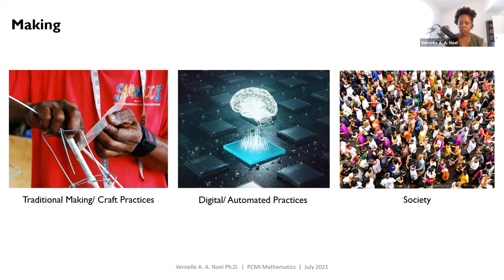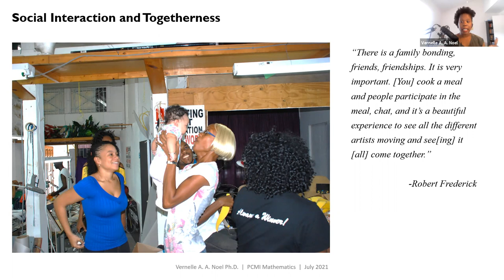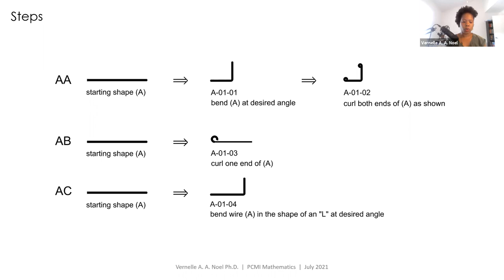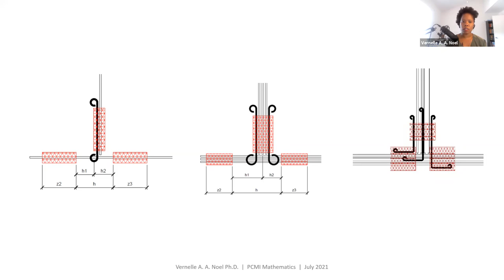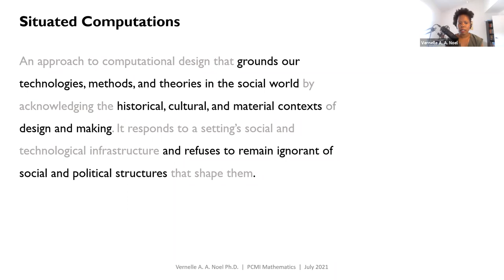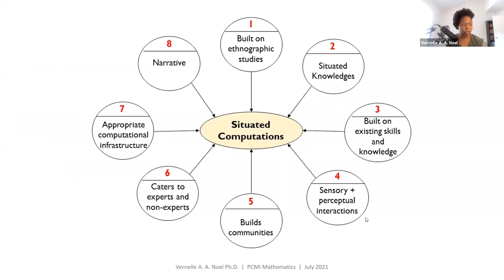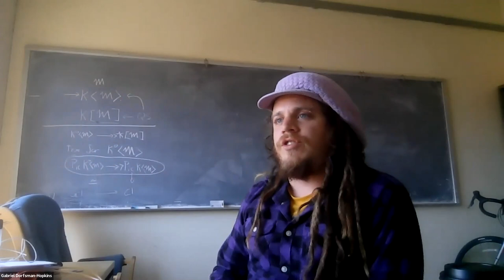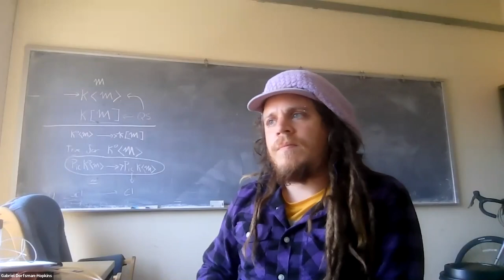The Mathematics of Wirebending - Vernelle Noel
The Illustrating Math program at PCMI Plenary Address

Topic: The Mathematics of Wirebending
Speaker: Vernelle Noel
Date: July 20, 2021
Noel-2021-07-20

Craft practices, knowledges, and communities are disappearing. These practices carry with them histories and cultures of people, knowledges, and social ties to communities. One of these practices is wire-bending in the Trinidad Carnival, which began in the 1930s. Some reasons for its disappearance include dying practitioners, lacking pedagogy, changing practices, and technocentric developments. How might we employ mathematics in the restoration, remediation, and reconfiguration of this practice, knowledge, and community? In this talk, I share: (1) The Bailey-Derek Grammar, a mathematical description of this dying craft which has aided in documentation and transmission of this knowledge, (2) new tectonics for construction based on shape calculations and transformations, and (3) new artistic expressions and play resulting from the creation of experimental CAD software based on the culture of Carnival and wire-bending.